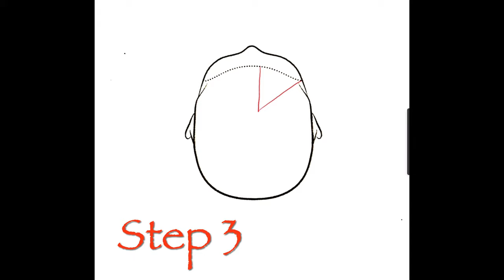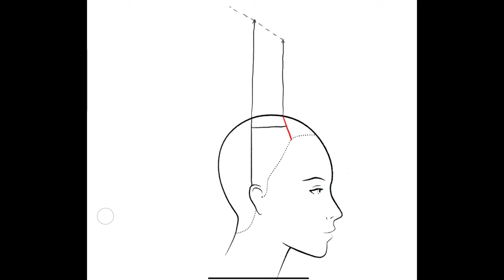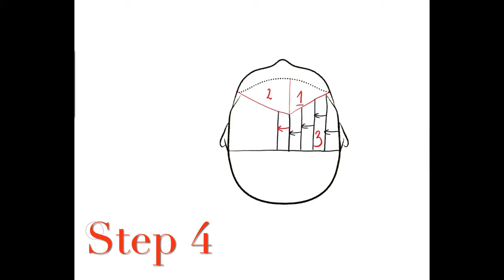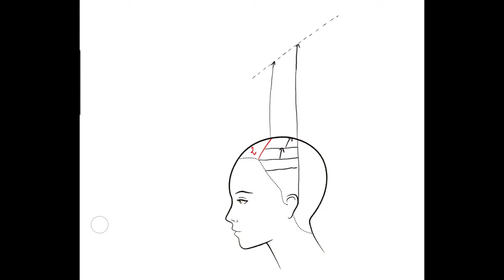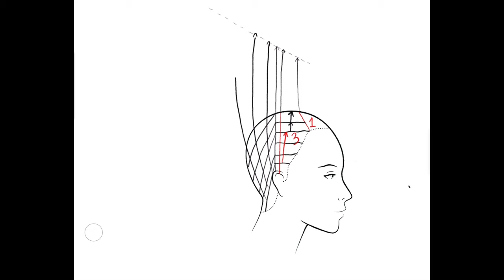Long Hair Layering Techniques Full Tutorial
Full tutorial with explanations and graphics that make you understand how the haircut is being created.
This layering technique help to create movement in the hair and to keep the length as long as needed.

Let me know in a comment bellow want I should do better for the future tutorials. I know the lights can be better, and I am working on it. :)